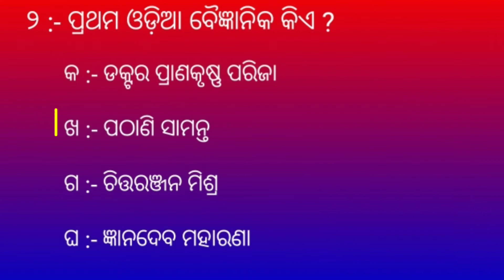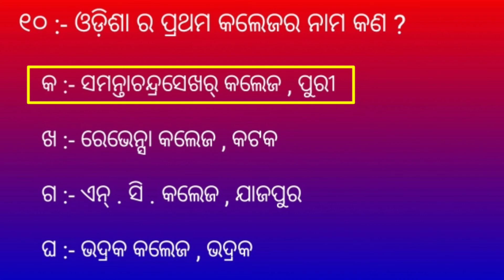Odisha police || Important g.k Questions & Answers